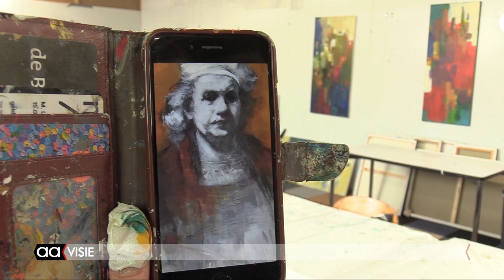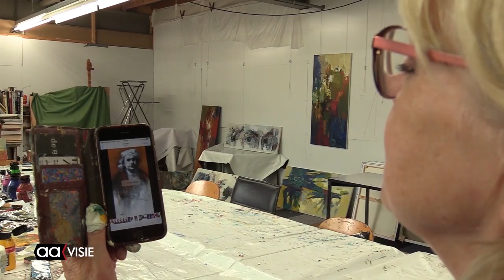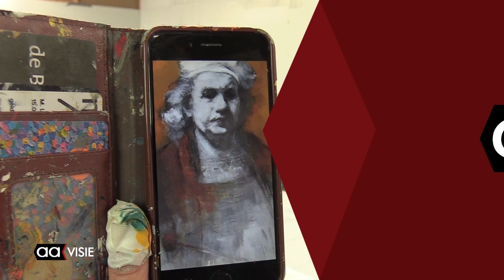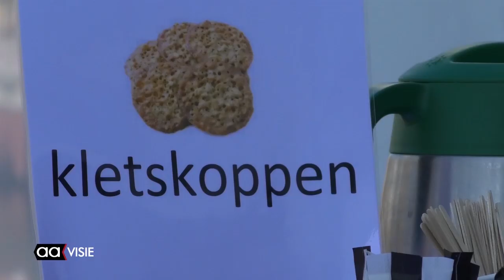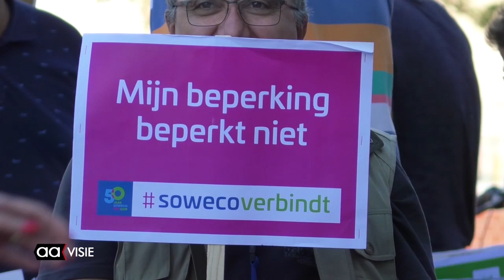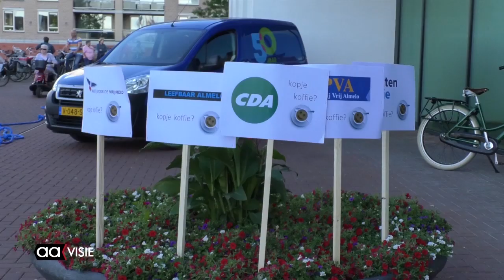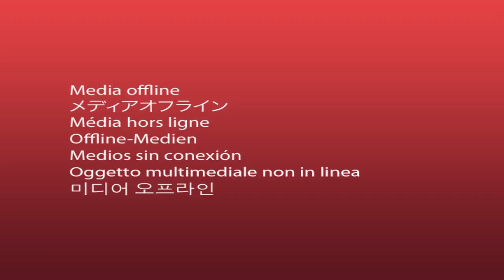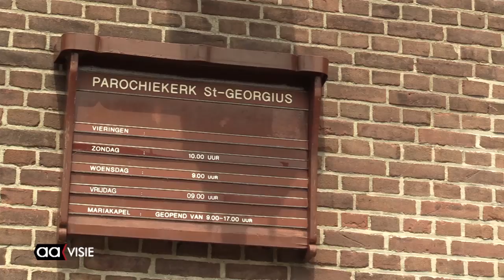Allemaal Almelo week 27, juli 2019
Nominatie Ankie van Huizen voor Rembrandt-expo, Weer demonstratie voor behoud Soweco, Opening project Gouden Leeuw, Jeugdschaakkampioenschap naar Almelo?, Sand in the City, Ierse dag Beeklustpark, Pand voor Pand: Sint-Georgiusbasiliek en de AAgenda voor de komende week.